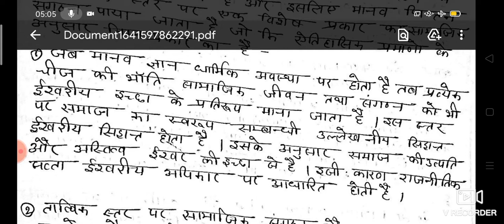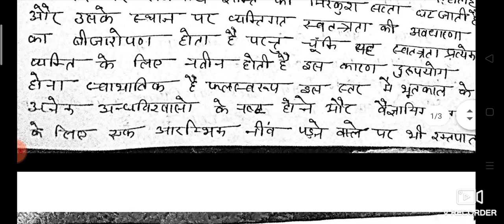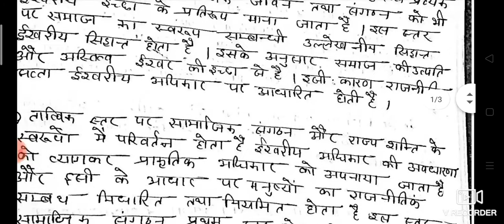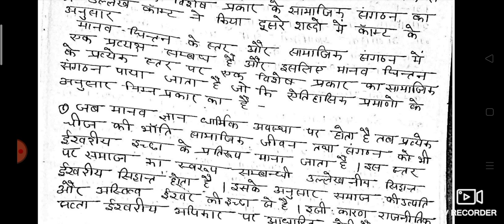concept social organisation positivism प्रत्यक्षाक्ष्वाद auguste comte